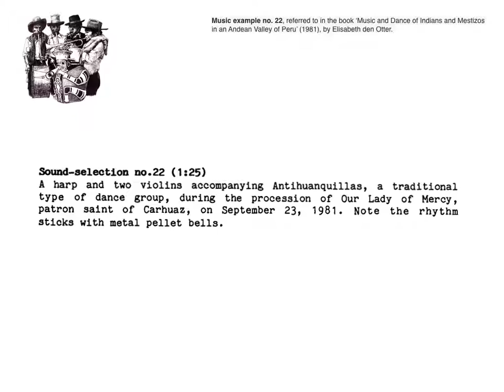peru music of indians and mestizos in an andean valley no 22